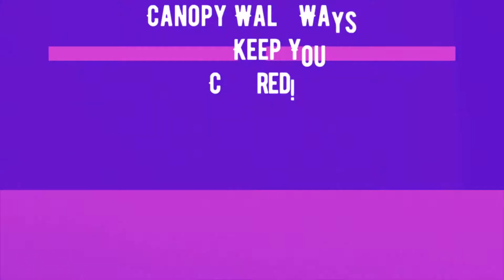Discover the Perfect Tent Rental for Your Next Event!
Looking for the perfect tent rental in Baltimore, DC, or Northern Virginia? Look no further! Our tent rentals are perfect for weddings, parties, corporate events, and more. With a wide range of sizes and styles available, we have the perfect tent to suit your needs.